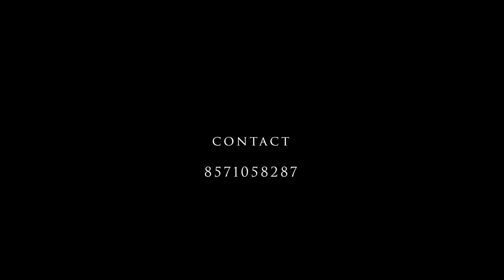fitness session in the time of | COVID-19 | CORONAFREE| WORKOUT IN COVID-19 |BOOST IMMUNITY| STAYFIT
4ever dance and fitness
we would love to hear from you about your fitness routine